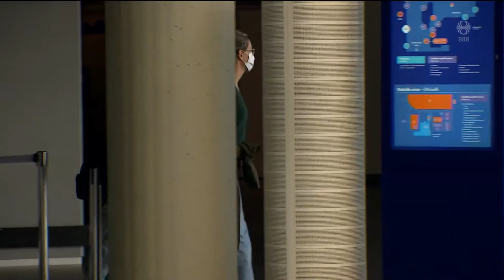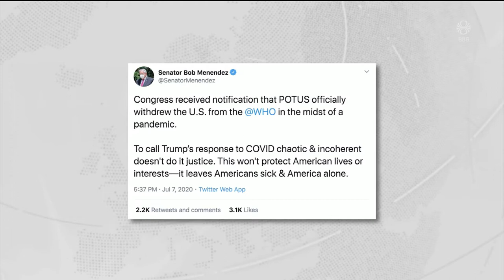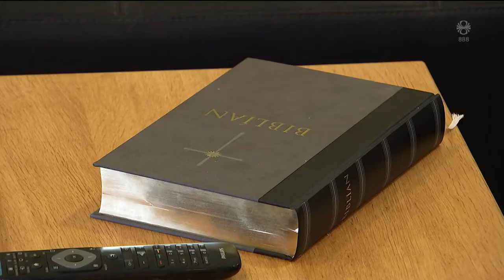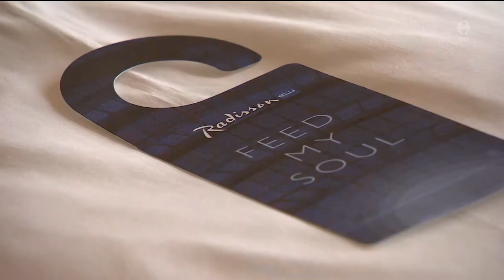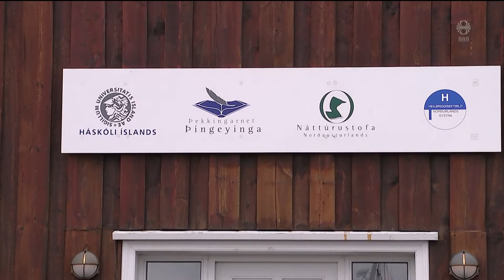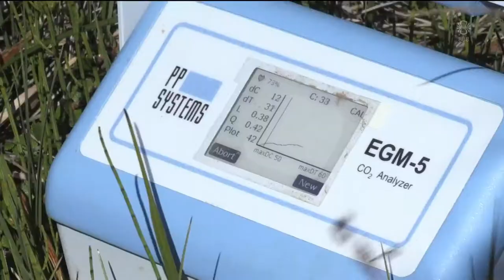Fréttir - 07. júl 2020